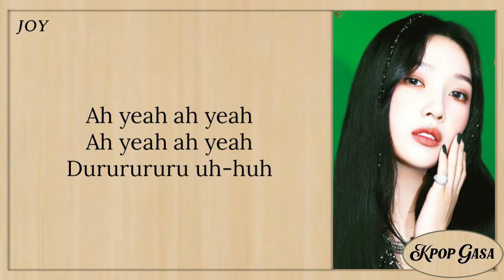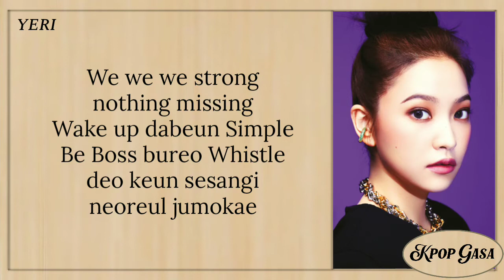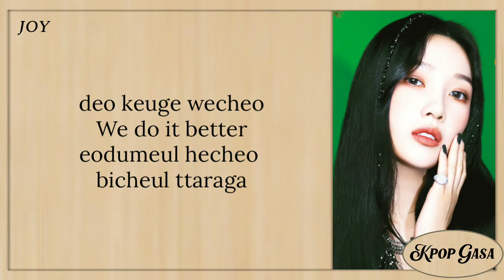Red Velvet Queendom Easy Lyrics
Red Velvet (레드벨벳) - "Queendom" Easy Lyrics